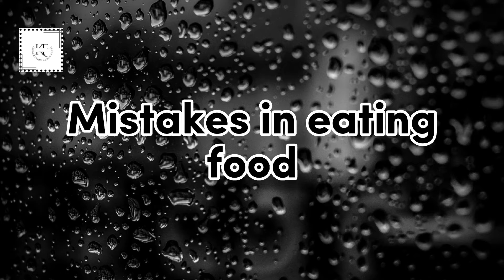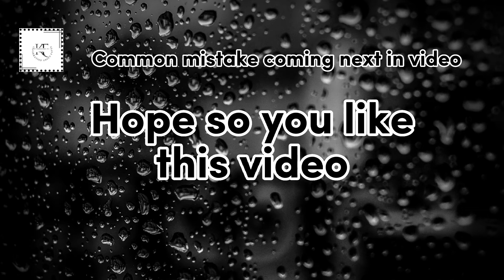Facts about Common mistakes in taking food which take your life|| information about facts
Hello every one hope so you are fine with the blessing of Allah.

In this video we will discuss about common mistake in eating food we should avoid

key points of video

information about facts
Food combining
Drinking water
Tea after meal
Shower after meal
Sleeping
Bad habits
Mistakes keto diet
Biggest keto mistakes
Avoid these 7 mistakes after eating meal
Healthy eating
Mistakes eating once a day
One meal a day good or bad
One meal a day mistakes
Mistakes of eating one meal a day
Mistakes of one meal a day diet